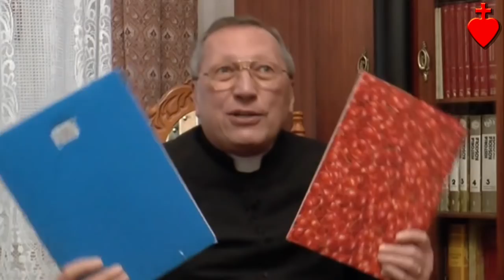Czy ks. Kneblewski straszy piekłem? [Tuba Cordis 24 IX A.D. 2017]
W piekle najwięcej jest tych, którzy żyli w przekonaniu że piekła nie ma. Straszyć piekłem nie trzeba, ale ostrzegać przed nim, owszem!